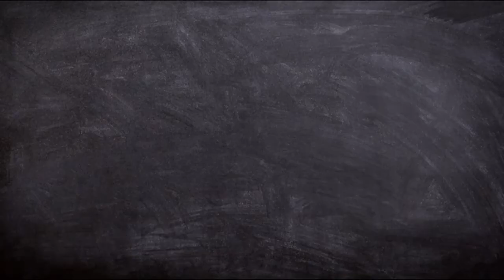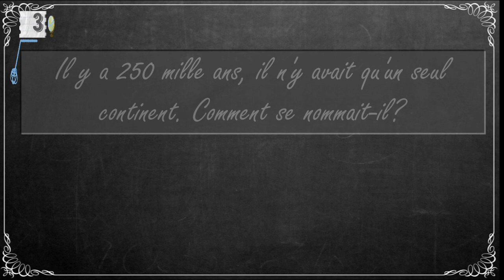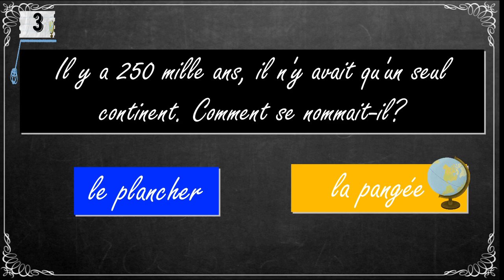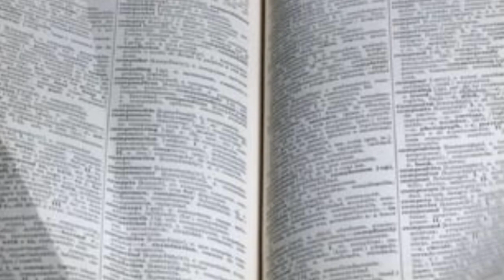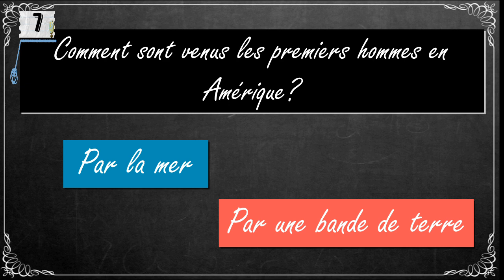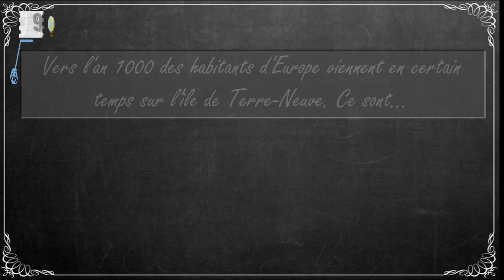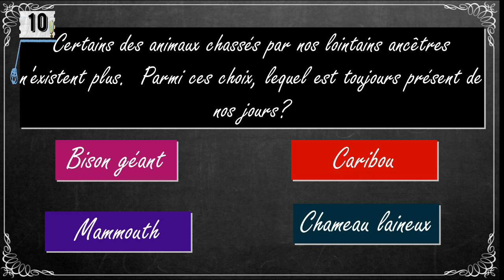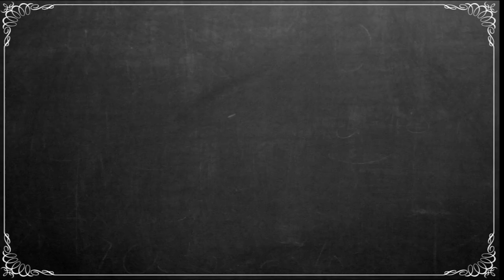Quiz 1 Univers social 3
Petit questionnaire sur les capsules Le commencement et Les premiers hommes en Amérique.